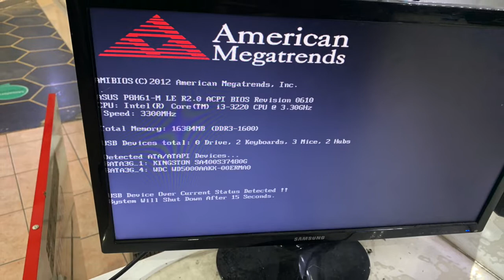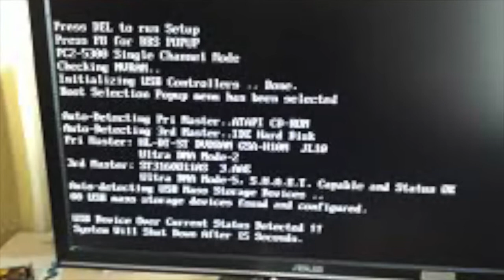Fix Asus USB device Over Current Status Detected, System will shut down in 15 - 10 seconds Çözümü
Merhaba, bu videomuzda sizlere Fix Asus USB device Over Current Status Detected, System will shut down in 15 - 10 seconds Çözümü hakkında bilgi vereceğiz iyi seyirler.